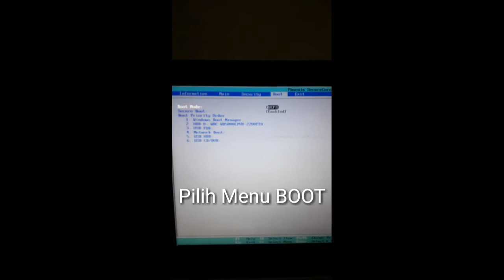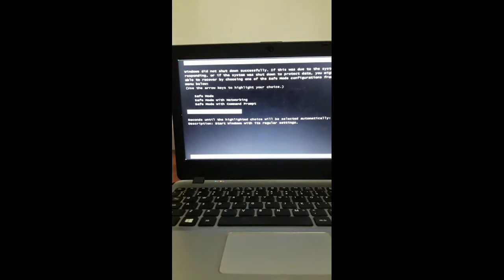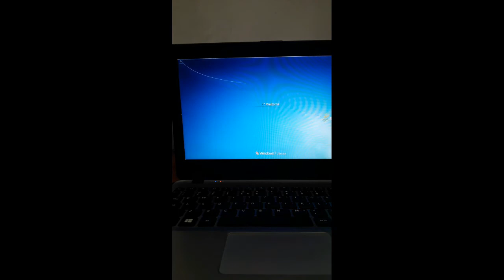"OPERATING SYSTEM NOT FOUND"ACER "Legalacy Bios"